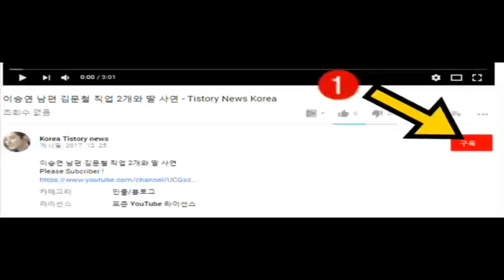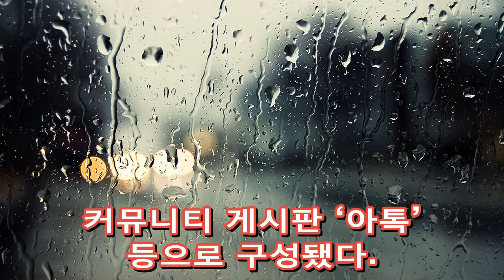[충격!]♥워너원, 아이돌차트 ‘아차랭킹’ 3월 2주차 주간차트 1위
워너원, 아이돌차트 ‘아차랭킹’ 3월 2주차 주간차트 1위
** 최신 비디오 업데이트에 가입.
** 동영상을 시청 해 주셔서 감사합니다.